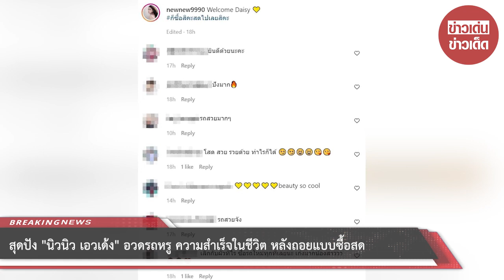สุดปัง นิวนิว เอวเด้ง อวดรถหรู ความสำเร็จในชีวิต หลังถอยแบบซื้อสด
เรียกว่าตอนนี้ชีวิตปังไม่ไหว สำหรับ นิวนิว เอวเด้ง ที่ล่าสุดก็เพิ่งถอยรถหรูคันใหม่ Audi TT MTM สีเหลืองสดใส ราคาหลักล้าน ด้วยการซื้อสด พร้อมเปิดใจสั้น ๆ ว่า "Welcome Daisy ก็ซื้อสิคะสดไปเลยสิคะ"